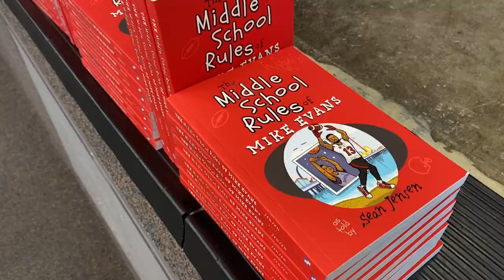Buccaneers wide receiver Mike Evans visits Franklin Boys Preparatory Academy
The students at Franklin Boys Preparatory Academy received quite the surprise visit from one special guest. Tampa Bay Buccaneers wide receiver Mike Evans not only played basketball with the middle school boys but also signed a copy of his book “The Middle School Rules of Mike Evans” for every sixth grader.